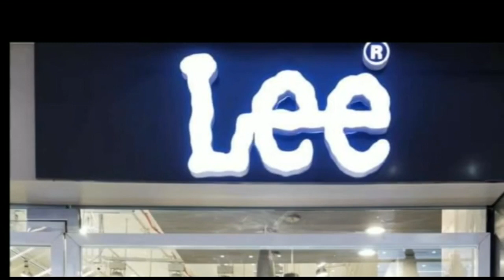कार चालक की धुनाई थोड़ी सी भूल पुलिस और पब्लिक एक साथ किया धुनाई ।